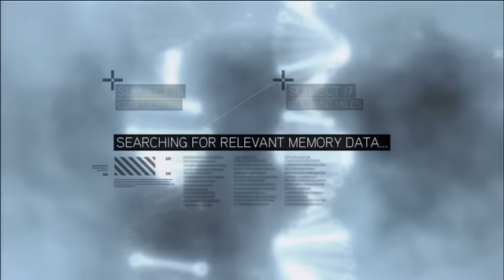Assassin's Creed 2 [PS3/360/PC] Review